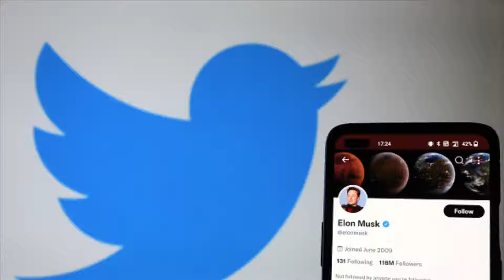| 海外セレブニュース | カニエ・ウェスト、ツイッターが再度停止に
物議を醸すラッパー、カニエは10月に反ユダヤ的なツイートでブロックされた後、先月になってようやくアカウントが復活していたが、1日（木）の長文の暴言を受け、新しいオーナーのイーロン・マスクが、「暴力の扇動」 と見られるメッセージが原因で再び停止となったことを明らかにした。
イーロンはこうツイートしている。「私たちは最善を尽くしたが、それにもかかわらず、彼は再び暴力の扇動を禁じる規則に違反した。アカウントは停止される」
また、その後「彼のアカウントの停止は暴力を扇動したためで、私がアリ（エンデバー社のCEOアリ・エマニュエル氏）に水をかけられている見苦しい（投稿）写真のせいではないことを明確にしておく」「率直に言って、これらの写真はダイエットへの有益な動機付けになっている！」と付け加えている。
同日、停止の前にカニエは、バレンシアガが子供がボンデージのようなものを身に着けたテディベアを持った広告キャンペーンで批判にさらされる中、自身のアカウントを使ってバレンシアガへの支持を表明していた。カニエはこう綴っている。「俺はバレンシアガを支持し、すべての魔女狩りを糾弾し、キャンセルカルチャーをなくす。主よ。人身売買をなくすことは、ファッションキャンペーンで始まったり終わったりしないんだ」「（ファッションデザイナーの）デムナとバレンシアガ一家に一生背を向けない。キャンセルカルチャーをなくす。イエスよ、癒しを」
元妻キム・カーダシアンとの間に4人の子供を持つカニエは、バレンシアガへの反発が子供の性的人身売買を終わらせることはないと主張、ポルノが自身の家族を 「破壊」 してしまったとしている。